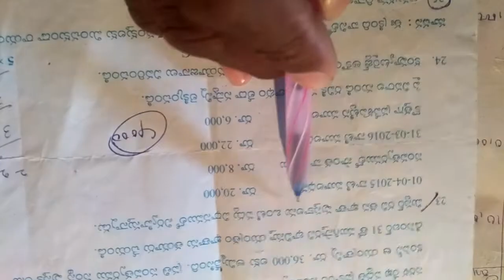Commerce Inter 2 year 5 marks problem singel entry system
Inter 2 year commerce